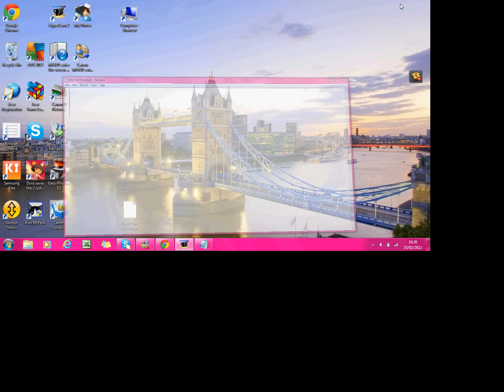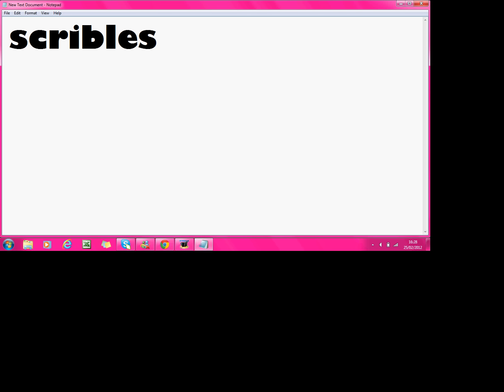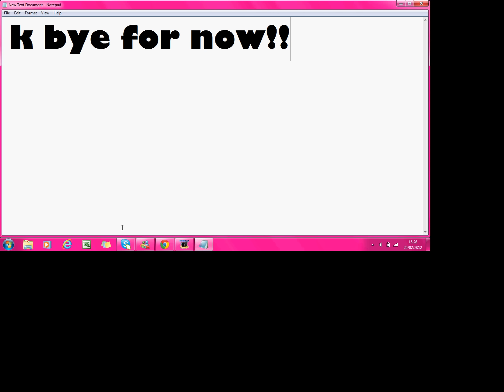Binweevils password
hello theese are just some binweevils password